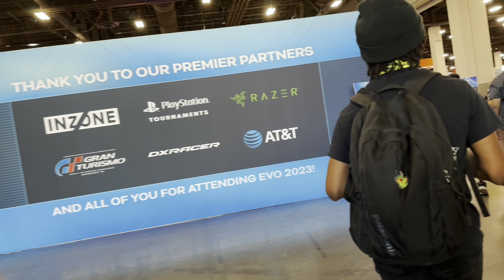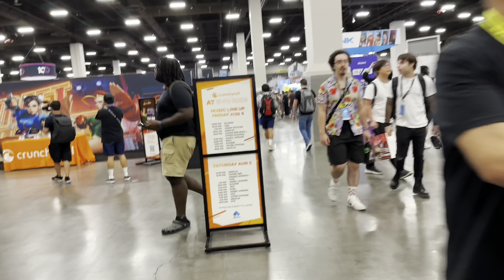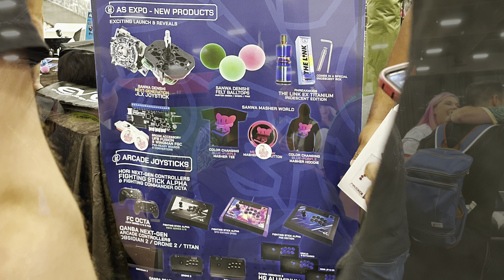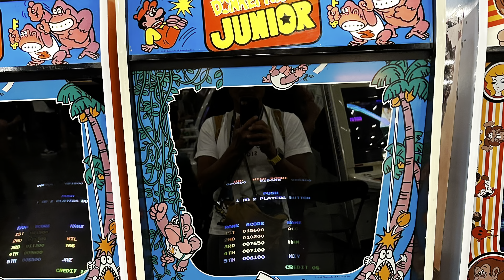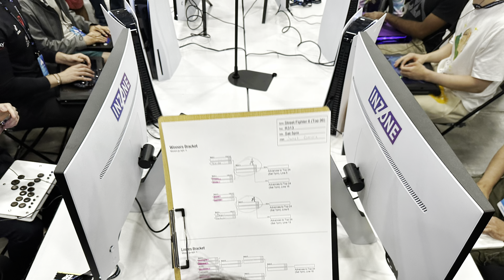【二周目】230805 予選2日目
予選2日目の散策

主に会場の様子をお届けします